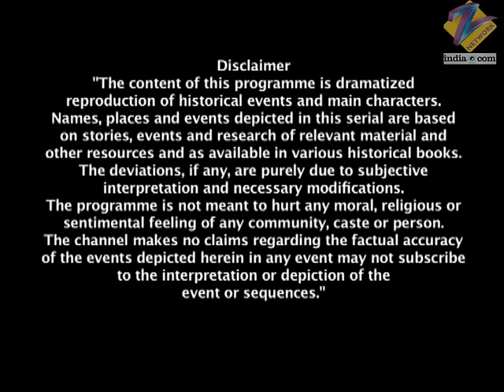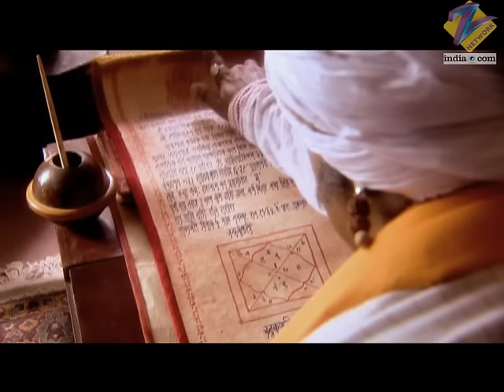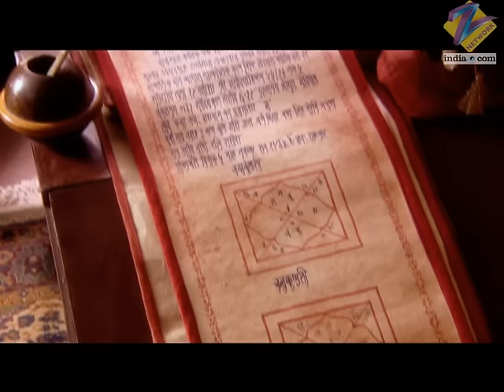Bajirao और Nana ने Manu को दिया तोहफ़े में ये | Jhansi Ki Rani | Full Ep - 6 | Zee TV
The Peshwa, who hears Manu bickering with Nana over his right to ride an elephant, urges them to unite to rout the British. He makes Nana give his ancestral royal dagger to Manu as a mark of their unbreakable friendship. An austere priest predicts a queenly future for Manu, which elates Moropant. Later, on the occasion of Makar Sankranti, as the Peshwa, his kin and close aides immerse themselves in Ganga Ghat's waters, a Hindu theological argument ensues between the Peshwa and Acharya Vadrayan.